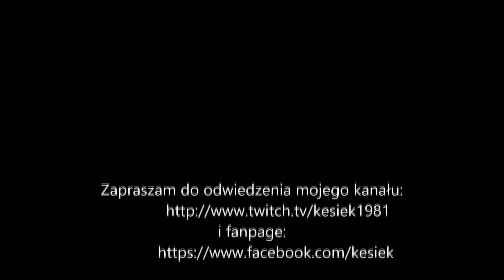Robię kolejne zadania w grze.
W dzisiejszym filmie robię następujące zadania:
- Odnieś boską morską piane Afrodycie
-Przetrwaj gniew  Tyfona
Dzisiaj odcineczek trochę krótszy. Ale fajnie się grało. Zapraszam do oglądania i komentowania.

💲Indywidualne konto💲
►Ekonto M bank: 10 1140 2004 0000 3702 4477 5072🏋️

                     i
🔴Fanpage:

Mój Sprzęt do streamowania:

Windows 7 64-Bit Windows 10 64 Bit CPU TYPE:

Intel I-7 I7 7700K
Motherboard:

GA-Z270XP-SLI
SYSTEM MEMORY:

Corsair 16GB 3000MHz Vengeance LPX Red
Graphics Card:

Geforce Gigabyte RTX 2070 OC
Mouse:

Logitech G502 Proteus Spectrum Gaming Mouse RGB
Hard Dysk:

Seagate Baracuda 1TB
SSD:

Monitor:

Samsung s27D390
Samsung S10e. Do kolejnego podglądu na czat.

Microphone

Blue Yeti
Video capture card:

Klawiatura

Klawiatura Mechaniczna Aorus K7

Headset:

Gigabyte Force H5